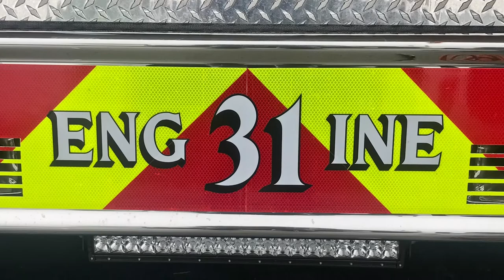Re-numbered Fire Engines with Custom 3M Reflective Vinyl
Removed and replaced reflective numbers to match existing font/shadow as customer changed the numbers of their engines.